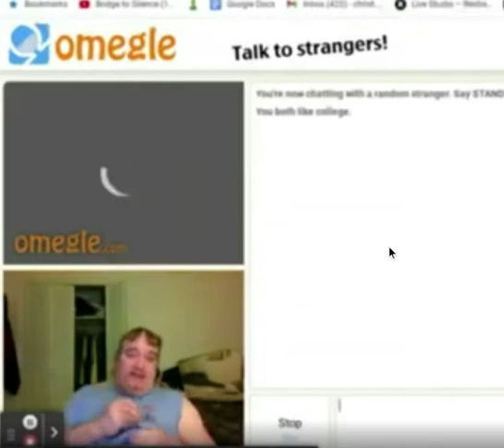Killing myself on Omegle